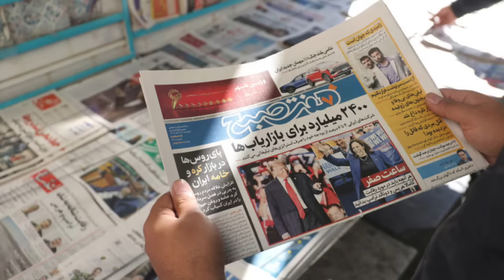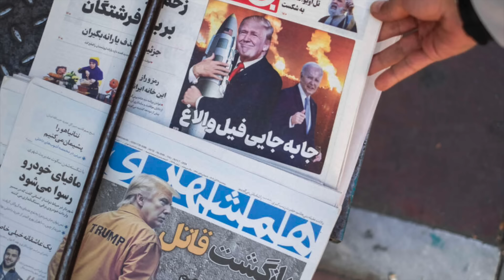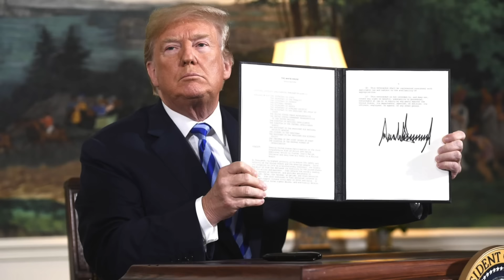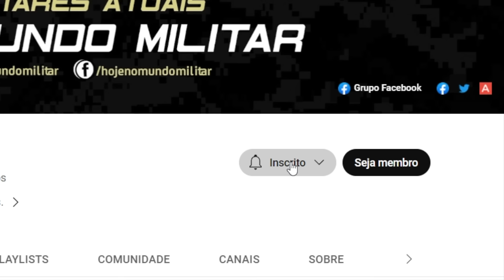Descoberto complô do Irã para assassinar Donald Trump – Uma justificativa para a guerra?